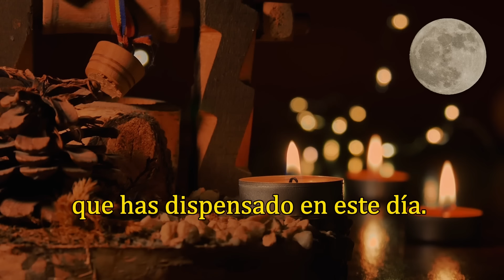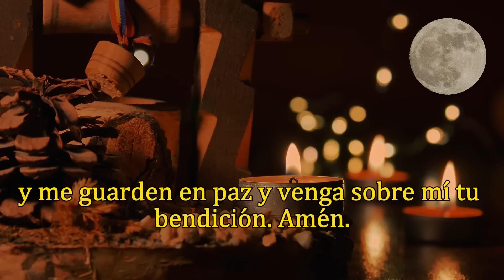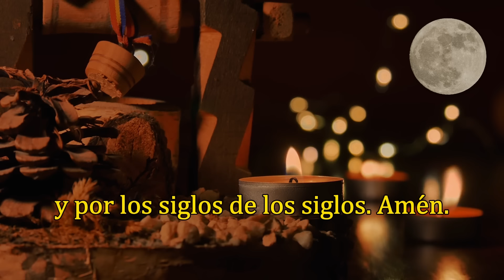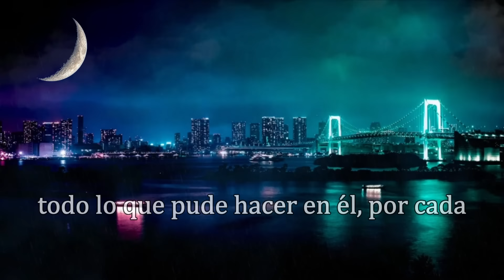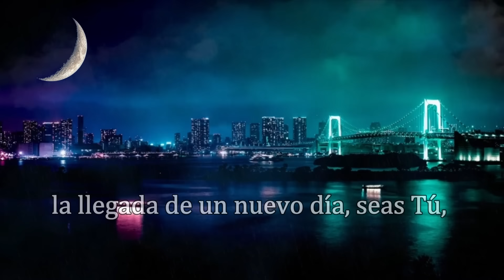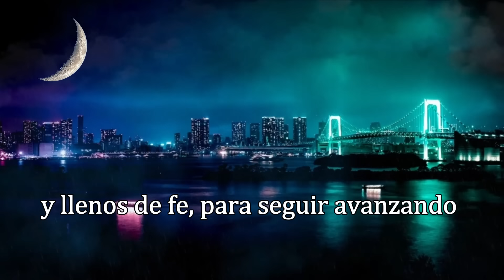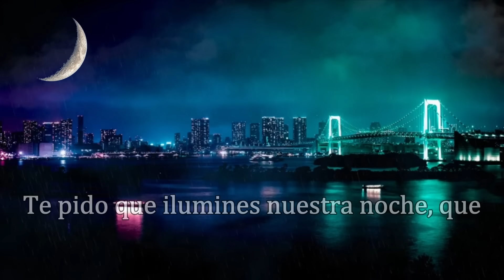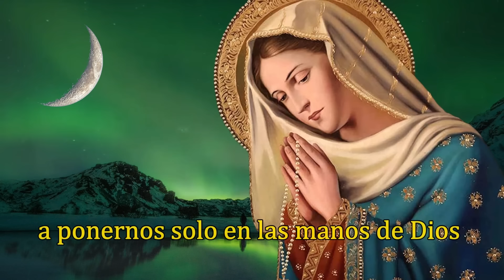ORACIÓN DE LA NOCHE, MARTES 3 DE DICIEMBRE 2024.